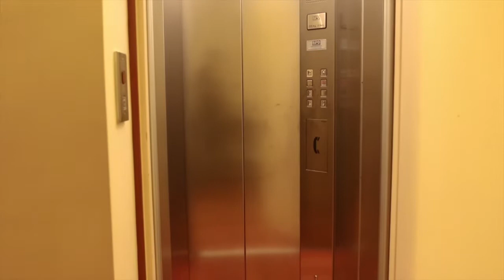Luxury Villa in Athens